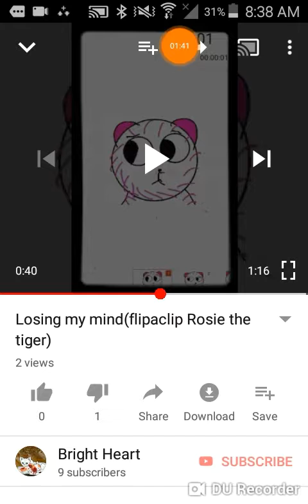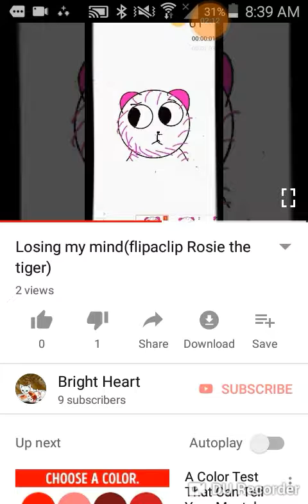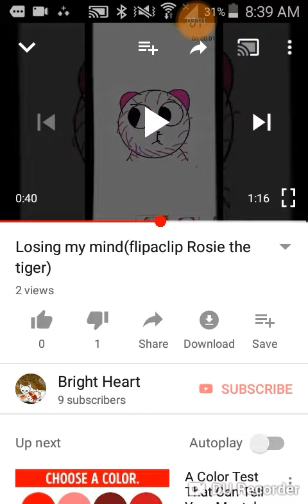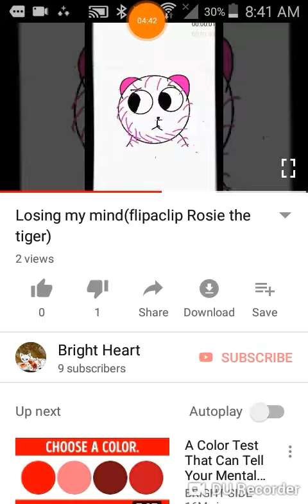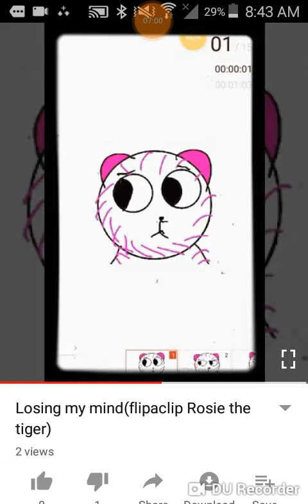The two things I want to bring to attention